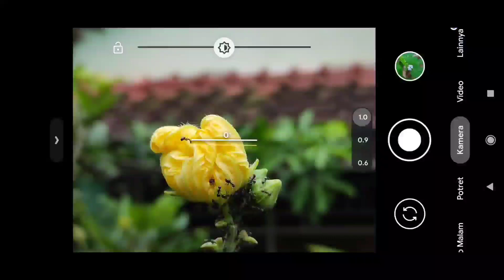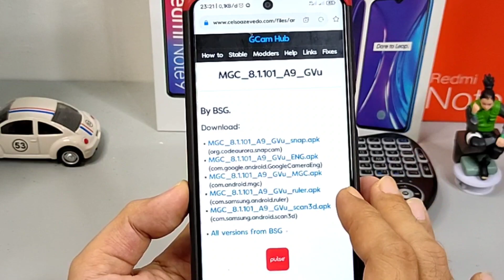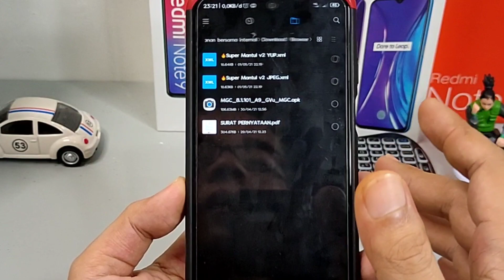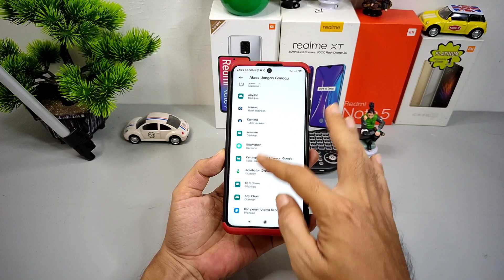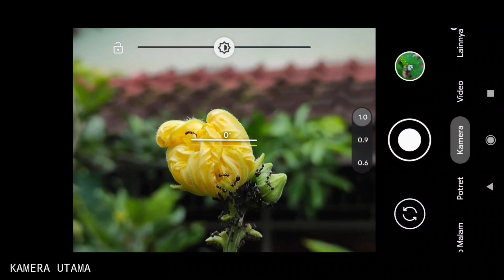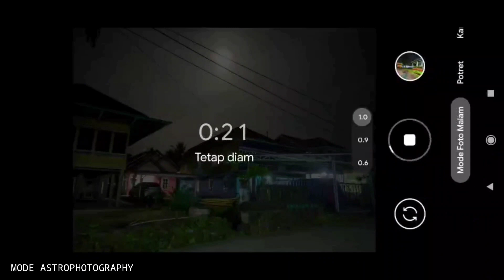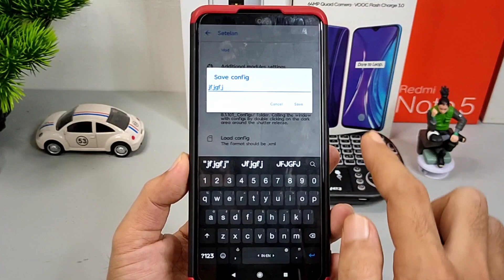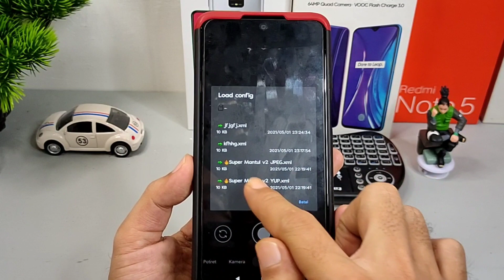Gcam 8.1 Gvu Config Terbaik Super Mantul v.2 | Gcam Android Terbaik By BSG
Halo Semuanya Kali ini saya share Apk Gcam Pixel 5 Android Versi Based 8.1 Gvu
 dari Modder BSG, Kelebihan di Versi Gvu File Ukuran Slim dan ada fitur Install Config yang di tunggu-tunggu oelah para pengguna Gcam BSG pixel 5. Gcam Basis 8.1 ini Memiliki Fitur Keren Yaitu ada mode lena Ultra Wide dan lensa Macro dan bisa Auto Night Sight yang Bisa di gunakan pada mode Potret Kamera depan/Selfie Mode Malam dan juga support Astrophotography, kelebihan Gcam ini juga Support Banyak Merek Hp android maupun yang Berchipset snapdragon, beberapa chipset mediatek dan Chipset Exynos Samsung  yang pastinya harus Android 9 dan sudah enable Cam2Api.

Link Config :

🔻Config Super Mantull v2 Colour JPEG ( Tester Redmi Note 9 Pro)

Note : Config Bisa di download semua lalu coba kalian install mana yang enak di gunakan pada handphone kalian. Untuk File Config Bisa di tepatkan dalam folder Download/MGC.8.1.101_Configs atau Lebih Lengkap simak video di atas.

Credit by :

Google Camera by B-S-G (Channel)
Google Camera modifications from BSG.

Developer: @BSG19071979
Chat: @BSG_googlecamera
Photography: @MGC_Photography

Here you will find some technical information, nice photos, news about updates and much more.

Note : Simaklah video diatas Sampai habis biar kalian paham Tutorial install dan Cara Install Confi agar hasil photo lebih mantab.